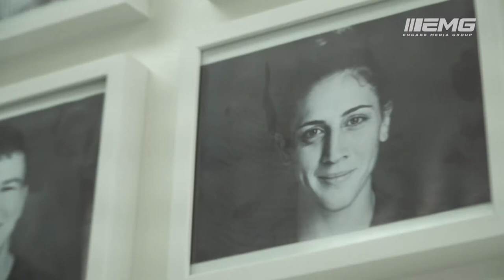MEGAN ANDERSON - UFC 225 COUNTDOWN - ENGAGE MEDIA GROUP - GLORY MMA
Megan Anderson prepares for her matchup with the former UFC bantamweight title holder, Holly Holm. This being the much anticipated UFC debut for Anderson and place on the main card of the PPV.

Filmed & edited by: Mitch Viquez
Sony a6500